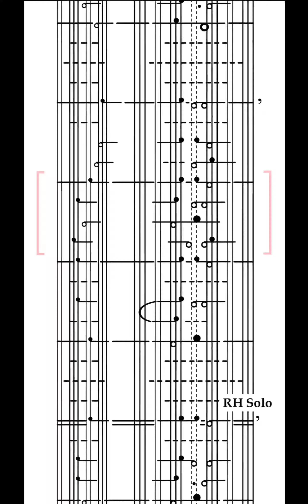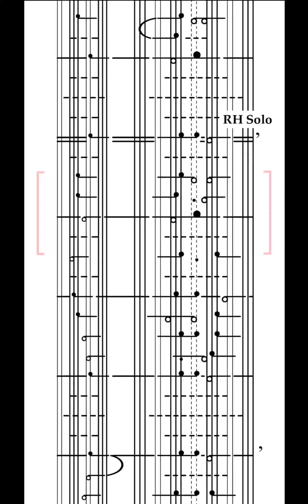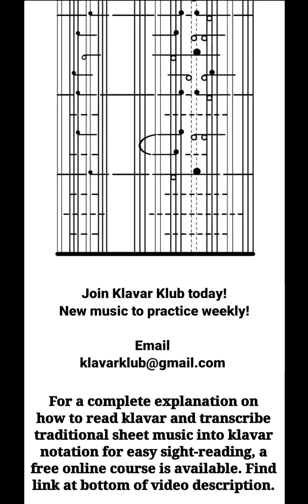Abide with Me, Hymn Tune EVENTIDE arranged for solo organ. William H. Monk. Scrolling KlavarScore.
Learning to sightread piano music has never been easier or more fun! With KlavarScore, sightreading is the easy part of learning to play new music and there is no more need to memorize and worry about forgetting what you have learned to play since it is so easy to sightread and play the sheet music no matter what key it is in. This musical notation system has stood the test of time (almost 90 years) and has become widely popular in Netherlands and has a growing popularity in other countries as well.

Visit klavarscore.org where KlavarScores for music in Public Domain are regularly being added for FREE downloading and printing, or for using with a sheetmusic viewer app on your cell phone or tablet. The MobileSheets app from the Android Play Store is demonstrated in this video. It is very customizable and highly recommended for Android users (see recommended setup instructions At klavarscore.org, you will find files ending L.pdf (like the one in this video) which are long and narrow pages for use with a sheet music reader app like MobileSheets. You will also find files ending T.pdf which are for tablet viewing and S.pdf files which are standard sheets for printing. There is also free learning material for beginners.

Suggestions for practice:

1. Use the MobileSheets app for android (or a comparable one for apple). for set up instructions. It is very customizable and highly recommended for Android users (see recommended setup instructions At klavarscore.org, you will find files ending L.pdf (like the one in this video) which are long and narrow pages for use with a sheet music reader app like MobileSheets. You will also find files ending T.pdf which are for tablet viewing and S.pdf files which are standard sheets for printing. There is also free learning material for beginners.

2. Try to play the notes as they reach the center of the screen, preparing for them as you see them approaching the mark.

3. For easiest reading, set phone vertically on piano music stand and maximize the video display size.

4. If you make a mistake or feel you can't keep up, restart the video and play at slower scroll speed until you can play the piece comfortablely from beginning to end.

5. Increase scroll speed only when you can play without mistakes. Too many mistakes may mean you need to practice more at a slower speed.

6. It is often advised that beginners learn to play one hand at a time before combining left and right hand parts, but the ability to play both hands combined at first sight at a slow tempo usually comes rapidly.

(English) and
(Dutch) for helpful video tutorials.

A FREE course is also available which explains klavarskribo in detail and tells how to transcribe music into klavar for easy sight-reading. Here's the link:

Join Klavar Klub today to receive notifications of new music! New Public Domain music available regularly at klavarscore.org!